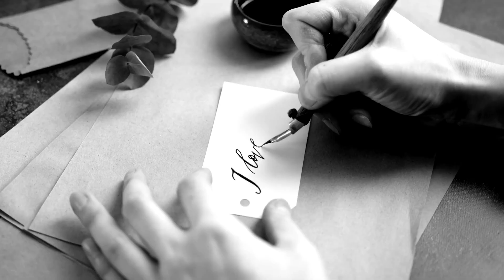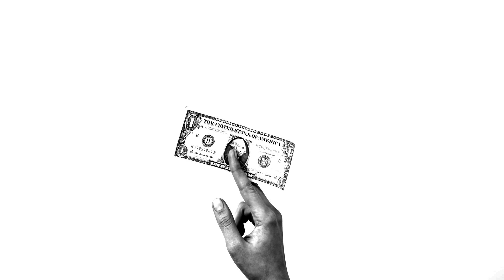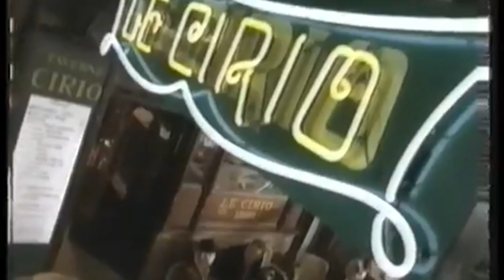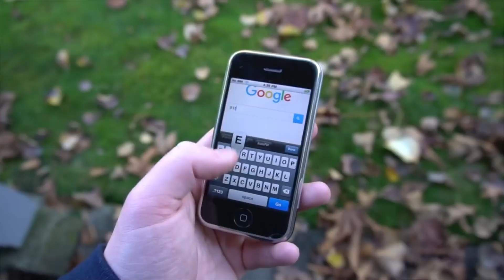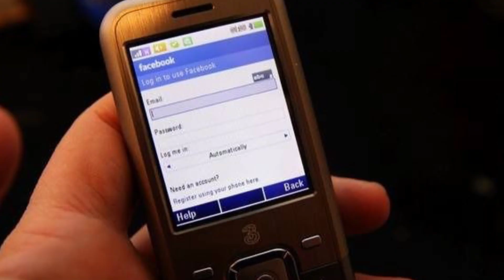INTO THE RETRO | RETRO TECH - THE SMARTPHONE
Join Nothing Sayantific as we dive Into The Retro. In this series, we explore what tech meant 40 years ago. Life was pretty different back then. You couldn’t send that meme to your friend, you couldn’t Netflix and Chill, and you couldn’t create Animojis! In this episode, we look at how smartphones came into being. We explore what the first mobile phone looked like, what the first smartphone looked like, and how the first iPhone created a revolution! It’s really hard to imagine life without a smartphone! Enjoy the video! Mention your first cellphone in the comments down below! Maybe share some images or facts as well! Let’s get, Into The Retro!